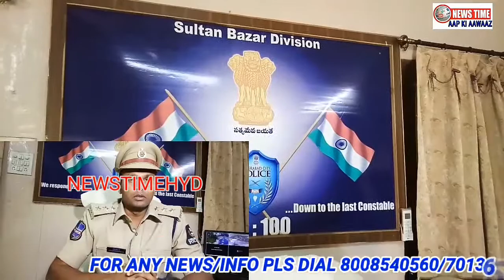Money Moving in Auto Worth 12 Lakh Sultan Bazar Police Catched And Seized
Today Morning Sub Inspector of Asif Nagar Sri Venkateshwarlu And Traffic Constable Sultan bazar Catched Money Moving in auto Near Kothi Medical College. Sultan bazar police investigating on Auto driver And Commision Agent by name prakash. Police Said Total Cash Worth 12 lakhs of 10 Rs notes. immediately Sultan Bazar police Case give to iT dept And RBI.